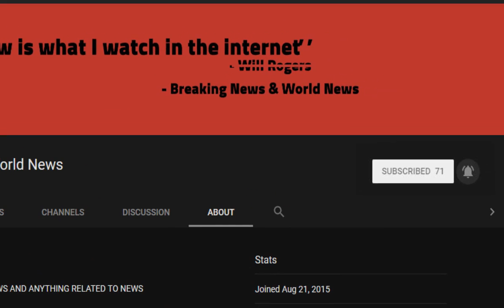BREAKING! BBC is forced to withdraw ‘biased’ immigration video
Source DONT' FORGET TO SUBSCIBE TO OUR CHANNEL The BBC has withdrawn an educational film about immigration following complaints that it was biased.

The film, aimed at GCSE pupils, contained claims that Britain was 'multicultural long before curry and carnival' and that debate over immigration had fuelled a 'huge rise' in support for far-Right politics.

It was pulled from circulation and removed from YouTube after complaints that it broke imp ...